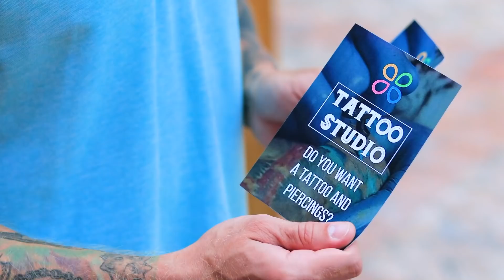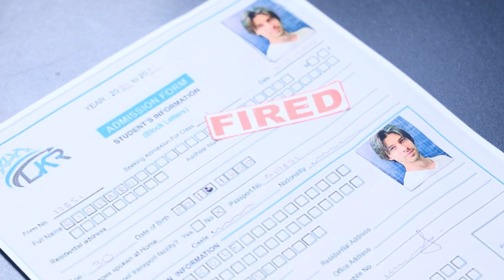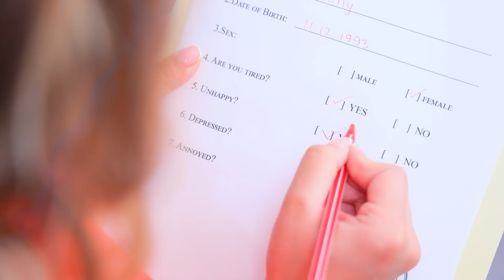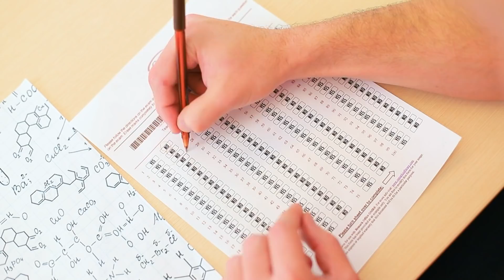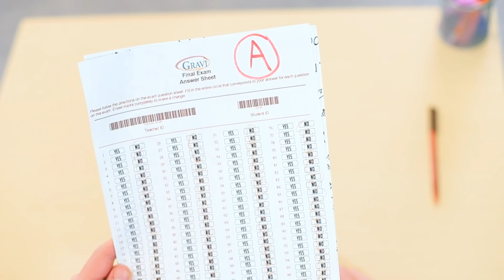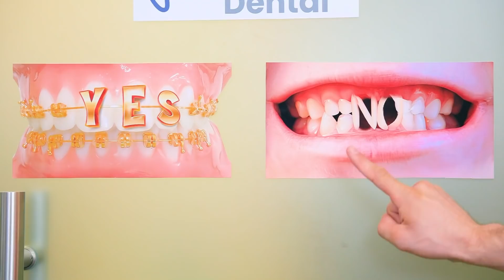Sfida Si o No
Benvenuto nella nostra nuova sfida del sì o no! Puoi dire solo Sì o No per le prossime 24 ore! Iniziamo!